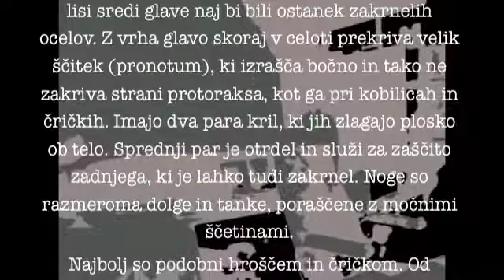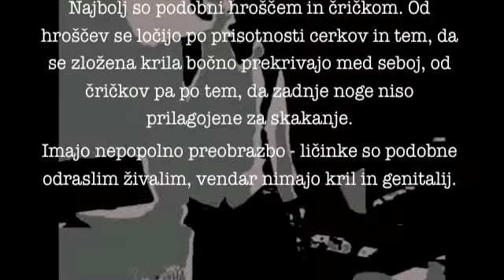Once upon a time..